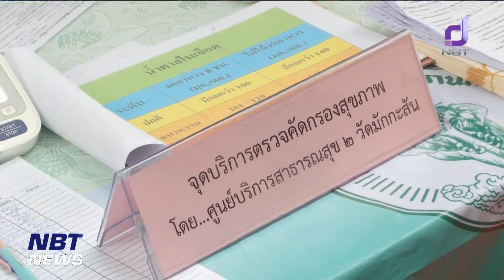รมว.พม. แก้ปัญหาเด็กเร่ร่อน ชุมชนทางรถไฟยมราช ข่าวค่ำ วันที่ 18 ตุลาคม 2566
กระทรวงการพัฒนาสังคมและความมั่นคงของมนุษย์  เตรียมผลักดันชุมชนโค้งรถไฟยมราช  เป็นต้นแบบของการแก้ไขปัญหาและพัฒนาคุณภาพชีวิตประชาชนกลุ่มเปราะบาง  เพื่อการพัฒนาสังคมอย่างยั่งยืน